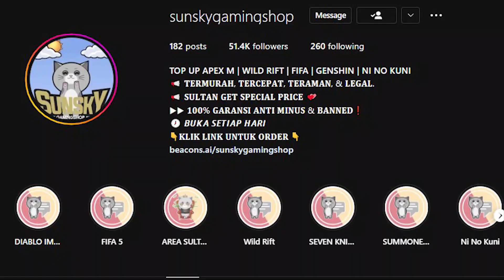LANJUT JARAH SUMBER DAYA SAMPAI GENDUT STATE VS STATE SVS STATE OF SURVIVAL PART 3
► zombie
► svs state vs state